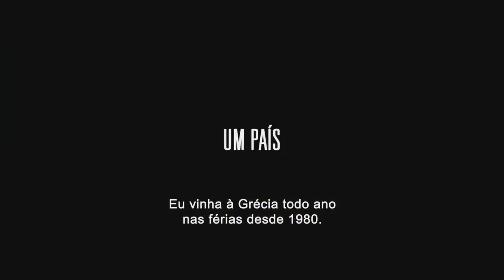Mundos Opostos - Trailer Legendado 2016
O longa aborda três histórias de amor paralelas entre um "estrangeiro" e um grego, onde todas se uniram em um único propósito ao final. Cada episódio apresenta uma faixa etária diferente, mas com o mesmo pano de fundo: a crise socioeconômica que assola o país europeu.

Genero: Romance

Distribuidora: PlayArte Pictures

Diretor: Christoforos Papakaliatis

Elenco:

Minas Hatzisavvas, Niki Vakali, Tawfeek Barhom, J.K. Simmons, Andrea Osvart, Christoforos Papakaliatis, Maria Kavoyianni